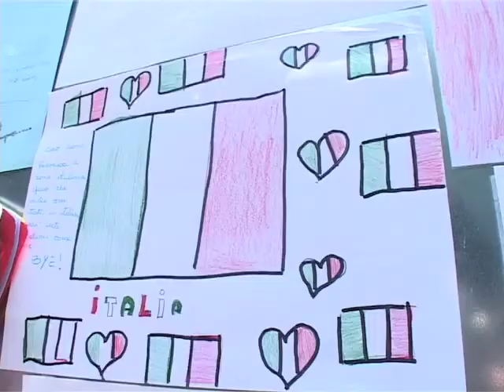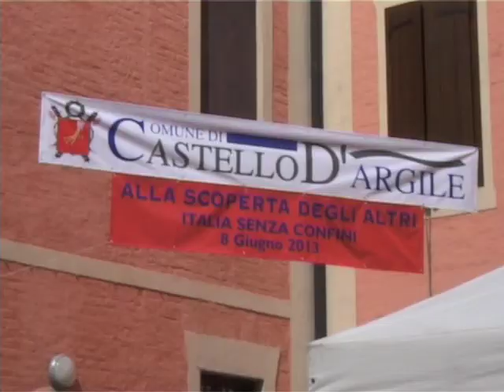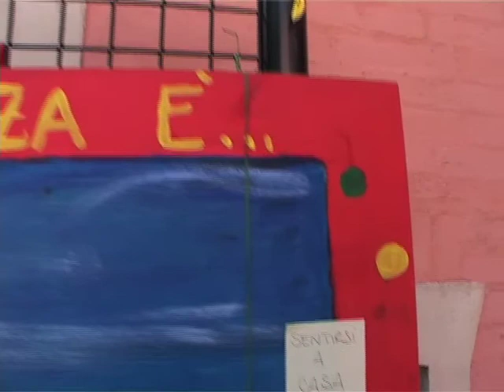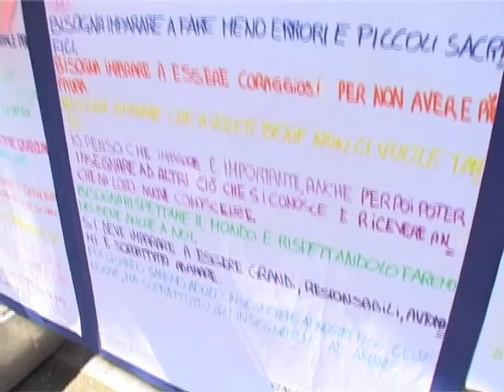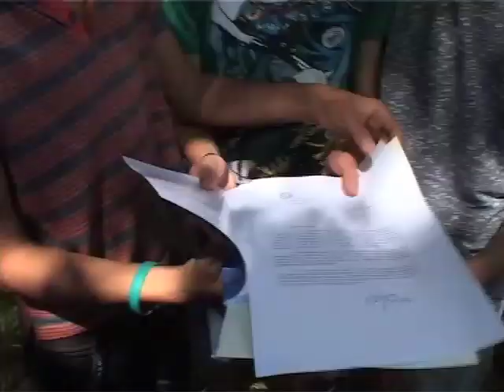Cittadinanza Castello d'argile Aifo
Conferimento della cittadinanza onoraria di Castello d'Argile ai bambini di famiglie straniere residenti nel nostro paese